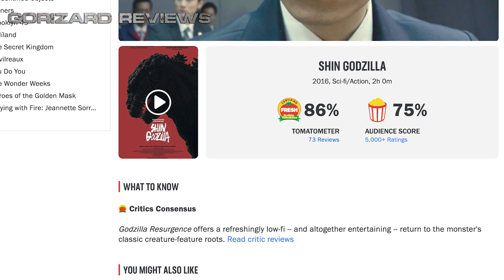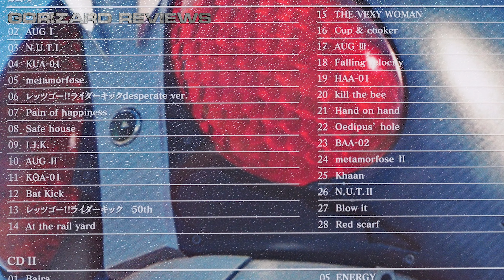Gorizard Reviews: SHIN KAMEN RIDER (2023) dir. Hideaki Anno (SPOILERS)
SPOILERS AHEAD! Special thanks to Sean Barry for script revisions

"Action is eloquence!"

Check out my review of Hideaki Anno's "SHIN KAMEN RIDER" (シン・仮面ライダー), a feature film remake of the 1971 series "KAMEN RIDER" that launched a multi-generational legacy!